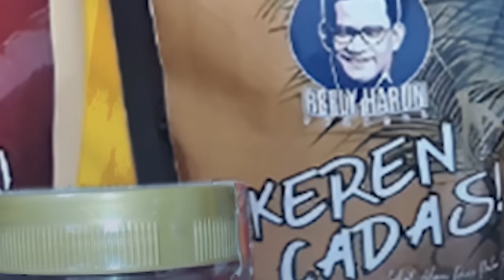DEMOKRAT BERANI SERANG ANIES?! AKTIVIS INI SIAP PASANG BADAN: SAYA TAHU SIAPA SBY SEBENARNYA!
Follow Twitter Refly Harun : @reflyhz